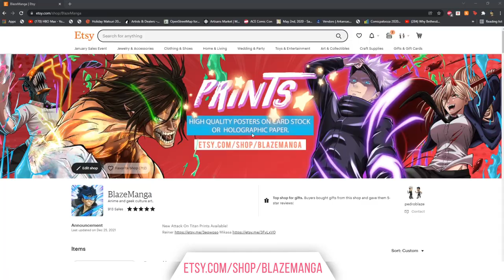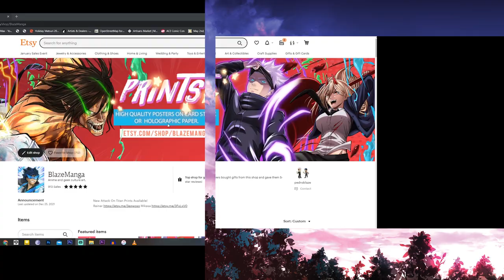HYPED AF! Chainsaw Man Ep 1x1 REACTION! Dog & Chainsaw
SUPPORT US!